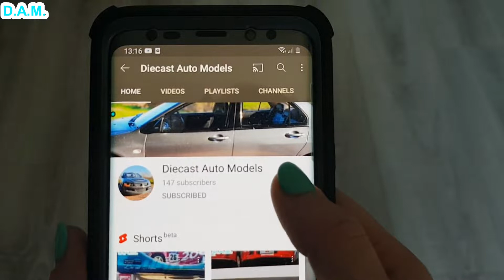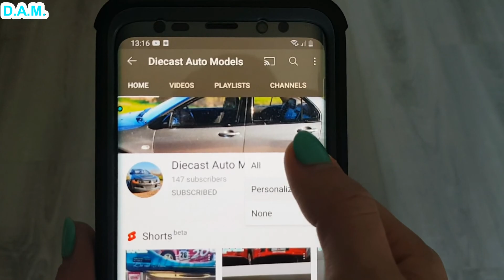Mazda RX7 Vin Diesel Fast and Furious 1 Movie ERTL Racing Champion 1/18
What I Buy with 60 euro from EBAY AUCTION ? Mystery Box 2021 - 5 x 1/43 Rally

What I Buy with 47 euro from EBAY AUCTION ? Mystery Box 2021 - 7 x 1/18 and 4 x 1/24

What I Buy with 120 euro from EBAY AUCTION ? Mystery Box 2021 - 3 DTM and 1 Rally Legend 1/18